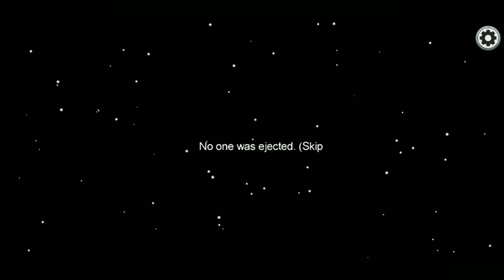I Won As An Imposter In Among Us!!!!!!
Sorry, My Audio Doesn't Work. 😭